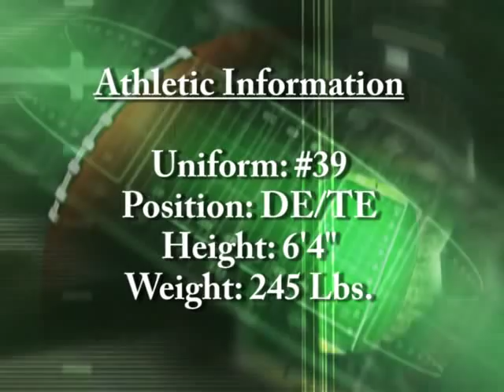Connor Wujciak Highlight Video 2009